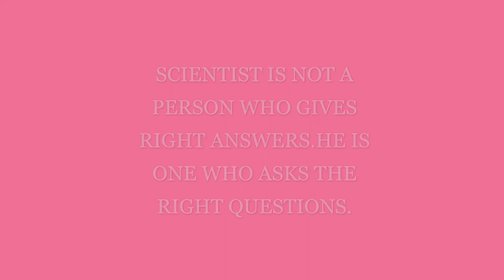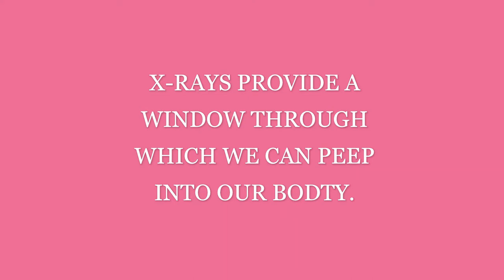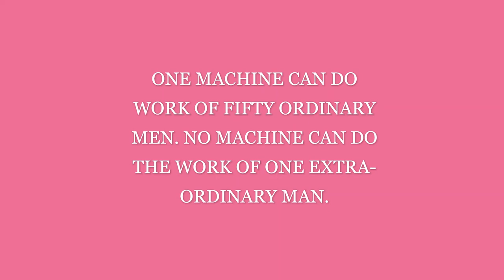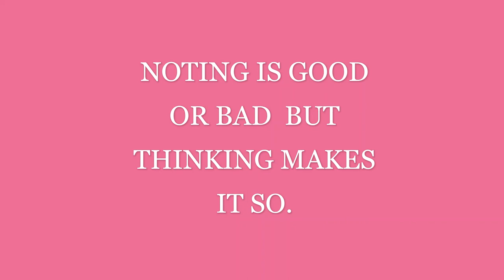SCIENCE QUOTES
THESE QUOTES ARE TAKEN FROM THE #"GRAND QUOTES BOOK" IN ENGLAND. I HAS BEEN PROVIDED THE BEST QUOTES. MUST WATCH IF YOU ARE A STUDENT.